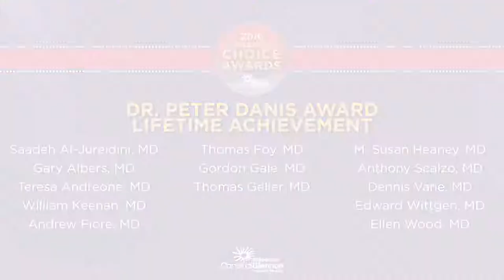After Effects Graphics Reel